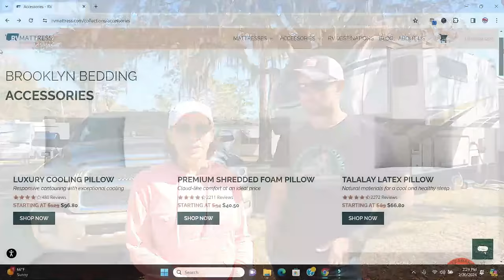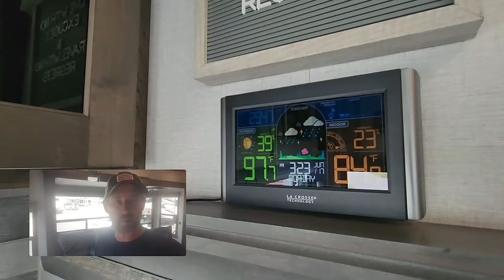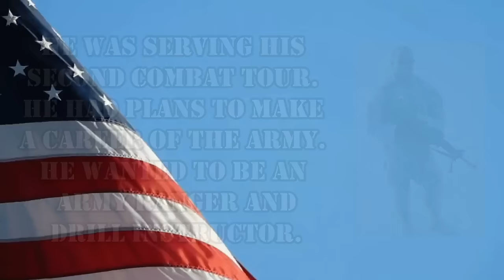Frustrating Campground Setup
We are on our way to the 2nd annual Waggster Meetup but along the way, we ran into a frustrating campground setup with a blind side back in spot and an uphill sewer dump.

Here is how you can help us help Veterans:
3. Donate on PayPal (100% of funds through PayPal go directly to Veterans) (Scroll down to PayPal and click on the Donate button.
4.
5.
6.

Alethea Paradis
Rich & Janice Sharp
Chris Mayers
Brett Higgins
Joyce Glover
Tim F
Warren Miller
Ray Foor
Barbara Spiecher
Kirk McNamara
Ken Wise
Joe & Patty Potts
Maryanne & Fritz